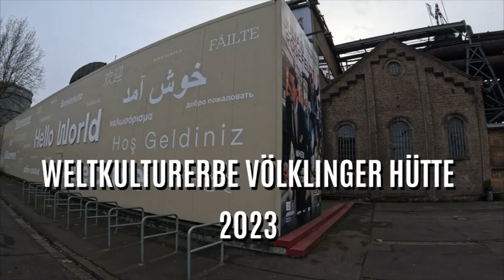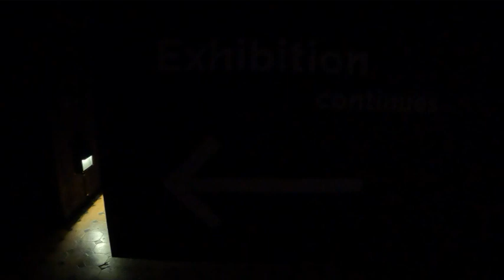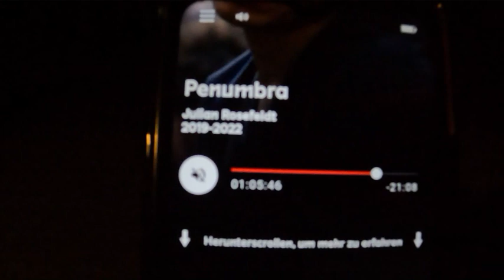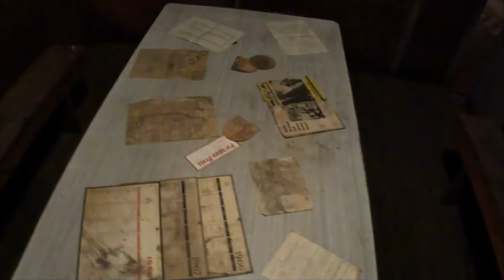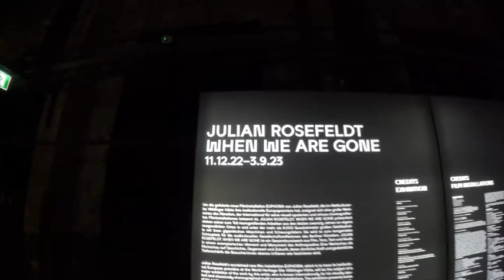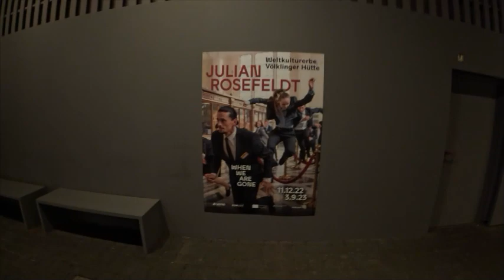JULIAN ROSEFELDT AUSSTELLUNG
WELTKULTURERBE VÖLKLINGER HÜTTE
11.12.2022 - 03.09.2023